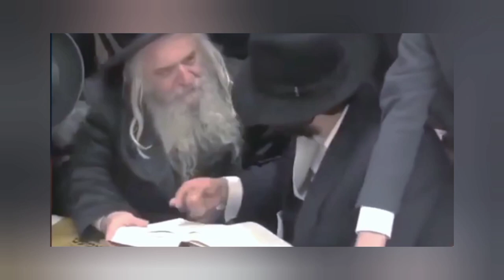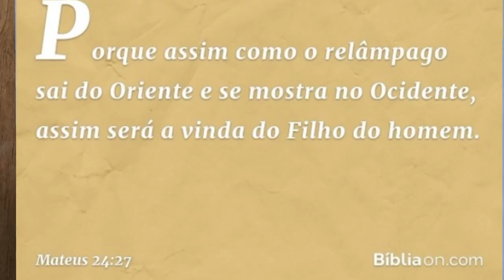Surgiu o falso messias dos judeus?Quem é Hiskiyahu Ben David? SAIBA!!!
Surgiu o falso messias dos judeus?Quem é Hiskiyahu ( Jiskiyahu ) Ben David? SAIBA!!!

O rabino Chaim Kanievsky, uma das figuras mais proeminentes entre os judeus ortodoxos de Israel, declarou que o Messias está vivo e poderá se revelar a qualquer momento. As informações são do site Breaking Israel News.

O rabino de 90 anos baseou sua declaração no Talmude (coletânea de livros sagrados dos judeus) e no Midrash Rabá (coletânea de ensinamentos para sermões), que predizem o nascimento do Messias no dia Tishá BeAv, de acordo com o calendário judaico — que este ano cairá no sábado, 21 de julho.

Tishá BeAv foi fixado como jejum e dia de luto devido à destruição pelos babilônios do Templo de Salomão e a destruição do Segundo Templo pelos Romanos.

“Me parece que os sábios pretendiam nos ensinar que, mesmo quando o Templo fosse destruído, existiria redenção. E o Messias realmente existe e vive entre nós. Ele passa de um corpo para outro em cada geração”, declarou Kanievsky em seu livro Siach Nechama (“Um Discurso Confortável”, em tradução livre).

O rabino enfatizou que o Talmude indica que o Messias iria se revelar na geração que faz acusações contra os estudiosos da Torá. “Esta geração demonstra ódio por aqueles que aprendem a Bíblia, especialmente nos últimos anos. Estamos vendo todas as condições descritas no Talmude aparecerem diante de nós. É por essa razão que prevemos a aparição do Messias a qualquer momento, se Deus quiser”, declarou Kanievsky.

O líder ortodoxo explicou que os rabinos anunciam frequentemente a chegada do Messias não por uma contradição, mas porque estão esperando esse momento chegar. Ele comparou essa espera ao nascer do sol, no qual sua luz passa a iluminar o céu antes mesmo de sua aparição.

“Estamos atualmente no período anterior ao nascer do sol”, ilustrou o rabino Kanievsky. “Os sinais de redenção estão aparecendo lentamente. Mas o próprio Messias ainda tem que se mostrar ao mundo”.

Jesus, o verdadeiro Messias

O escritor Gary Bowers, que é um pesquisador das profecias bíblicas, acredita que os rabinos estão corretos quando dizem que o Messias já está vivo. “Mas eles estão incorretos quando dizem que ele está na Terra, ou que é um homem nascido nessa geração”, alerta.

“Eles estão enganados quando dizem que esta será a primeira aparição do Messias. Jesus é o Messias. Nosso Redentor vive! Mas Ele está no céu esperando para voltar qualquer dia para a Terra”, esclarece.

Bowers lamenta que a maioria dos judeus e gentios rejeitem a evidência histórica indiscutível de que Jesus cumpriu dezenas de profecias específicas do Antigo Testamento sobre a vinda do Messias.

Oi meus amados inscritos neste vídeo iremos estar abordando sobre o Hiskiyahu ben David,  ou quem é Jiskiyahu? O povo cristão nesses últimos dias tem focado bastante nas ultimas notícias de
israel,  e um dos assuntos mais falados é sobre se surgiu o falso messias? Muitos tem procurados sobre o assunto se surgiu o falso messias. Temos visto até assuntos sobre que Judeus apresentam o messias, até em canais estrangeiros podemos ver quen es jiskiyahu ben davi? Muito se tem dúvida de seu real nome, a controvérsias de que se chame jishiahu ben david.
Uns dizem que apareceu o Messias dos Judeus, mas afinal quem será o Anticristo, ? Será que o Anticristo apareceu, ? Gravamos um video a um tempo atras sobre rabino dia que o messias já está em Israel, onde ele relatava que o messiah, ou um novo jesus, que para nós os cristãos é o anticristo, ha surgiu. Nesse video você ira tirar todas essas dúvidas